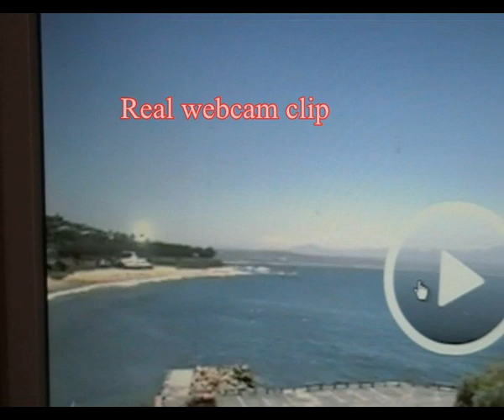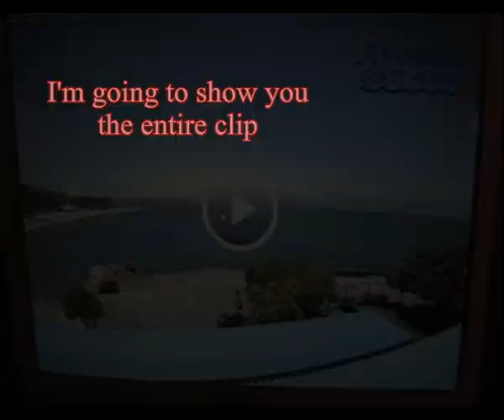Second Sun ? Seen in South Africa Update Nov 23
I'm not sure about anything anymore.But chemtrails are killing people.This is a FACT.